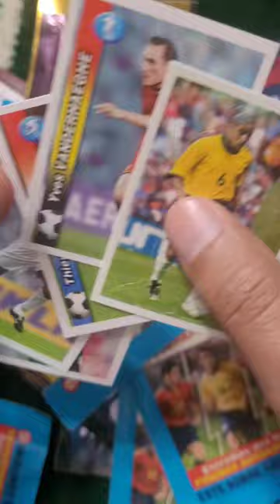Sobre Korea Japón 2002 Navarrete